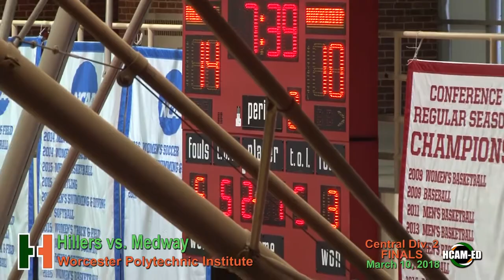Hopkinton Hillers Girls Basketball VS Medway 3-10-2018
Central D2 Sectional Championship